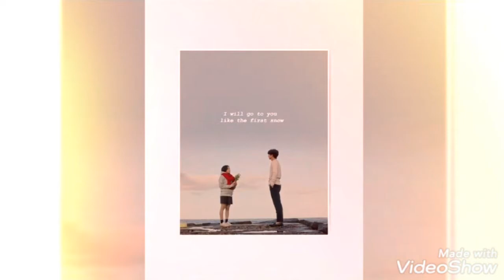Gong Yoo's best pictures ♥️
One of the most photogenic & handsome korean man I've ever laid my eyes upon. ♥️ He always did really responsible films & characters, respect him for that💛